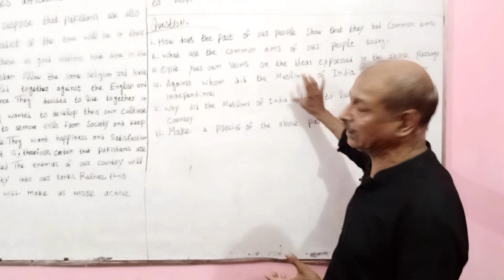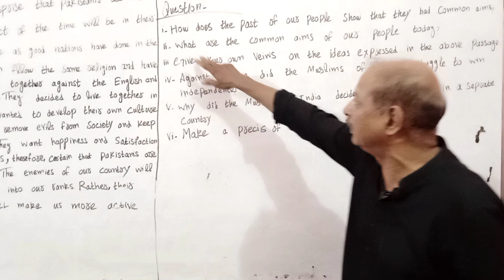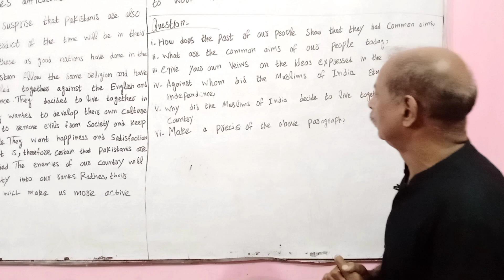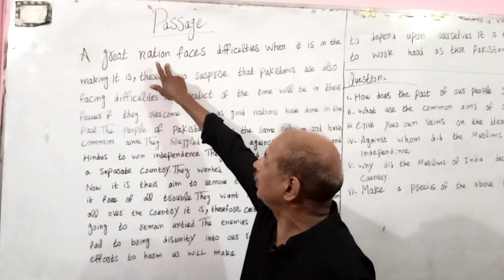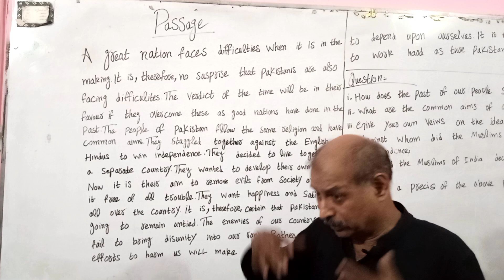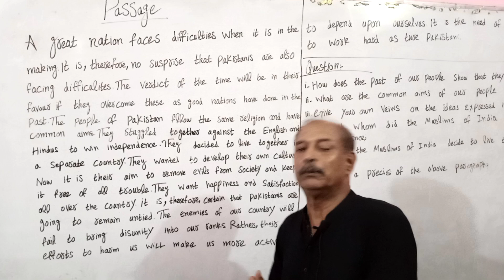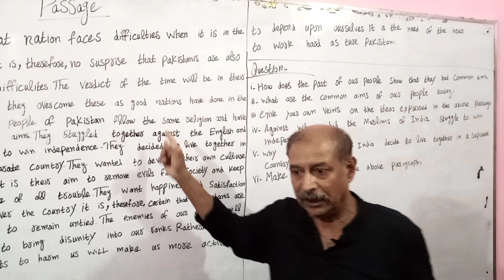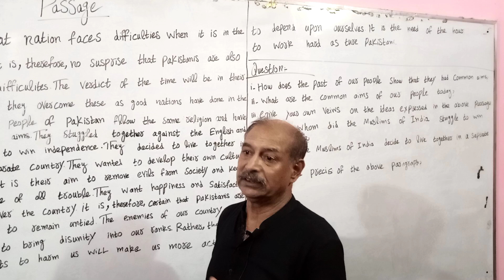BA Precis Writing Tips - 3rd Year English Comprehensive Passage | All Universities Guess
Prof Tanveer Guide Precis Writing BA Part-1 English Guess

BA English Precis - 3rd Year Comprehention Passage Full Lecture | Guess | Easily Passing Marks | PU/UOS/BZU/AIOU